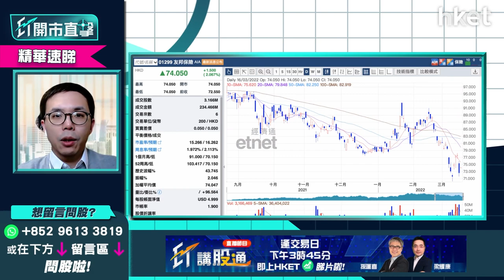【ET開市直擊】（精華）：友邦（01299）反彈跑輸中資股？ 加息及回購中長綫點睇？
恒指重磅股友邦（01299）今反彈逾3%跑輸大市。早前友邦公布回購計劃，反映對業務前景甚有信心；即將進入加息周期，亦利好金融股走勢。uSmart盈立證券研究部總監陳偉聰（Jason）謂，友邦業績雖理想，惟短期有一大隱憂必須留意！於大市挾淡倉下，友邦跟其他跌幅甚深的中資股相比會大幅跑輸？以業務基本面來說，友邦中長綫仍值得持有？立即點擊收看／收聽

**重溫【ET開市直擊】恒指見萬八跌夠未   躺平、造淡、撈底？**

Time code
00：07 - 港股今日焦點速覽
01：16 - 美股外圍市況速覽+港股ADR表現
02：44 - 亞太股市早段市況速報
03：10 - 美國聯儲局議息結果怎預示？留意鮑威爾會否因俄烏局勢轉鴿
06：17 - 港股上日市況速覽+北水盤路
07：26 - 港股會否承接美股反彈？預計恒指反彈到甚麼水平？
10：00 - 俄羅斯未有反制裁違約不還外債    市場鬆一口氣
11：49 - 中資股捱沽累港股跌    市場憂中資股跟俄羅斯被制裁
12：54 - 港股跌幅反映極端悲觀利空因素     港股有機會反彈逾1000點
13：32 - 港股趁反彈至21000點以上宜減磅、食糊抑或躺平？
15：35 - 大行睇淡騰訊（00700）、阿里巴巴（09988）股價     科技股可否回升關鍵在於業績及監管政策走向
19：05 - 科技股估值平、撈底值得嗎？中綫難跑贏大市？
20：32 - 港股開市前市況速報
20：59 - ET個股推介：港燈（02638）
24：45 - 觀眾問股：港股是否小漲大回？恒指會否再向下試萬七？
27：33 - 觀眾問股：友邦（01299）86元有貨中綫睇好可溝貨？
28：57 - 觀眾問股：阿里巴巴（09988）97元買入少量怎操作？
30：39 - 港股開市初段市況速報
31：49 - 觀眾問股：海螺水泥（00914）38.5元買入點睇前景？
33：15 - 觀眾問股：科技股殺夠估值未？騰訊（00700）平均368元買入、京東（09618）平均265元買入是否買錯了？
36：22 - 觀眾問股：九倉（01997）現價夠殘未？未有貨可買入？
37：41 - 觀眾問股：太平洋航運（02343）現水平小注吸納點睇？
38：46 - 觀眾問股：中國建築（03311）10元買入高追了？
40：29 - 觀眾問股：南方東英恒生科技指數ETF（03033）華夏恆生科技（03088）點睇？趁現價買博反彈值駁？
41：37 - 觀眾問股：中移動（00941）現價可買入？
43：30 - 觀眾問股：F三星原油期（03175）8元買入怎操作？加注溝貨好嗎？
45：48 - 觀眾問股：買入中國銀行（03988）等收息，現價可入嗎？
46：48 - 觀眾問股：美團（03690）200元有少量貨    沽定等？
47：32 - 觀眾問股：中綫買入收息，揀電能實業（00006）定長江實業（01113）
48：51 - 觀眾問股：中芯國際（00981）可買入博反彈？
49：56 - 觀眾問股：快手（01024）有冇機會反彈爆上    甚麼價位才可考慮？
51：08 - 濠賭股可博反彈？
52：29 - 觀眾問股：中海外（00688）點睇？現價可入？
53：46 - 港股開市初段市況速報
54：06 - 消息股：洛陽鉬業（03993）、平安好醫生（01833）、富智康（02038）
55：15 - 財經日誌提提你